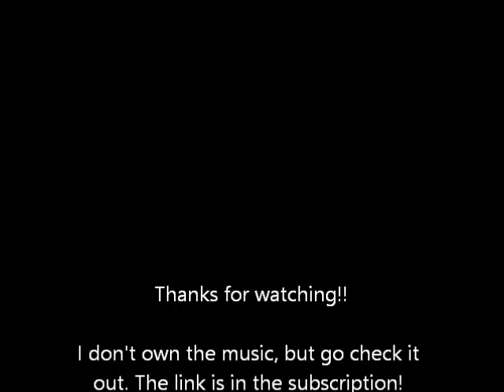Simple Make Up Video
Go check out the song!!